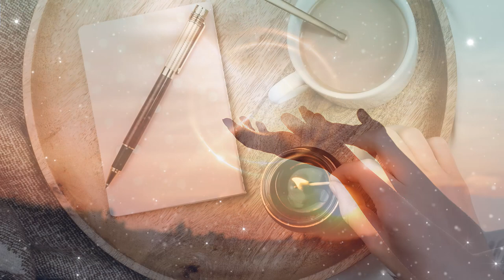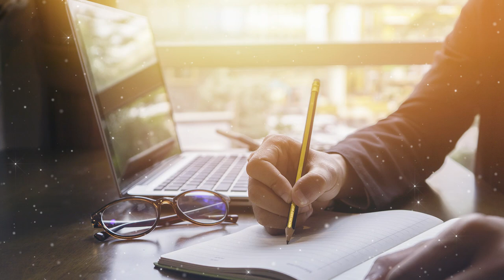How To Celebrate Yule, Winter Solstice & 12 days of Christmas - Wheel of the Year - Magical Crafting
In this video I share some ways to celebrate Yule, also known as the Winter Solstice. It is the day with the fewest daylight hours of the year. Moving forward, the sun will become stronger and the days will get longer. Yule is celebrated on December 21st. Here are some ways to celebrate the season. Let’s do some magical crafting.

I hope this video gives you some ideas on how to celebrate the season. No matter how you celebrate I hope you all have a blessed Yuletide season filled with light and generosity. May the season bring you the release of what no longer serves you and connection with the people and things that lift you up, and have a blessed Winter Solstice.

9640 Mission Gorge Rd. Suite B #281

Hello my darlings 0:00
Honor Goddesses of the Season 1:10
Make fire starters or a Wishing Cone 4:22
Handcraft Décor  6:04
Make a Yule Log 7:53
Feasting and Drinking 9:21
Releasing Rituals 11:27
Relaxing 13:12
Gift Giving 14:16
Decorate a Tree 16:41
Honor 12 spirits on 12 days 18:50

Opening video clip: Videvo, Pexels or Pixabay